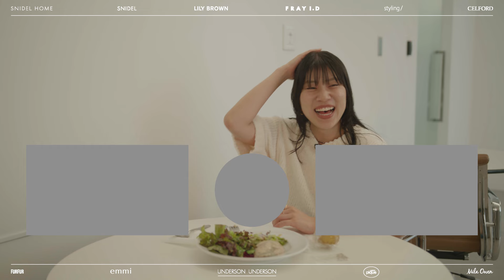【アートプロジェクト】MIESROHEディレクターの貴重な裏側を大公開！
今回は、MIESROHEディレクターの坂上典子に密着しました。
普段は見ることのできない貴重な裏側となっておりますので、ぜひ最後までご覧ください。

00:00 オープニング
00:17 アトリエ
00:35 ミニマリストになった理由
01:31 アート作品について
02:19 アートプロジェクトについて
02:50 デザインについて
03:31 今回のアートプロジェクトのデザイン
06:08 金沢を訪れて感じたこと
06:44 ランチタイム Q&A
08:38 生地選びついて
09:34 お洒落は好きですか？
09:53 サンプルチェック
12:13 エンディング